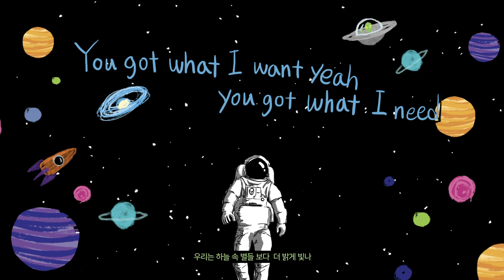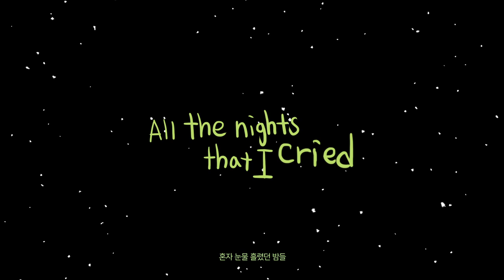SakaZan, HQA - Life Time [Music Video]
시원한 여름 하면 떠오르는 아티스트 ’사카잔 (SakaZan)’
파워풀하고 소울풀한 보이스를 느낄수 있는 글로벌 보컬리스트 ‘Holly Quin Ankrah’의 조합

데뷔 앨범 ‘Falling In Love’ 와 두번째 싱글앨범 ‘We The One’으로 국내에서도 팬덤을 차곡차곡 쌓아가고 있는 ‘SakaZan’의 세번째 싱글앨범 ‘Life Time’ 은 Dave Stewart(The Eurythmics), Nile Rodgers, Beverley Knight, Emeli Sande, Miles Kane, Sigala, Joel Corry and Marc Broussard 등 글로벌 아티스트들과 작업한 20년 경력의 글로벌 보컬리스트 ‘Holly Quin Ankrah’ (HQA)가 참여하여 피처링 하였다.

[Credit]
Executive Producer 석광문 @HANDMADE
Promotion & Artist Management Director 김시헌, 이수빈 @HANDMADE
Administration & Accounting 이승언 @HANDMADE
Marketing 서혜주 @HANDMADE
Producer SakaZan
Director SakaZan
MV Director by Loopin
Cover design by Ares Kamer Vartanyan
BEHOLD @HANDMADE 이제훈, 나세영, 이경근, 지국현, 김병주

[Original Mix]
작곡 (Composed by) SakaZan, HQA
편곡 (Arrange by) SakaZan
작사 (Lyrics by) HQA
Vocal Edited by Julia
Mixed by JOELAB
Mastered by Randy merrill @sterling sound
Piano by SakaZan
Synthesizer by SakaZan

[Extended Mix]
Mixed by JOELAB
Piano by SakaZan
Synthesizer by SakaZan